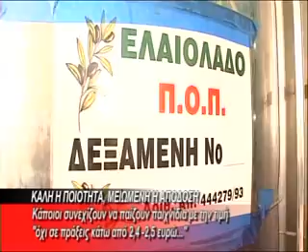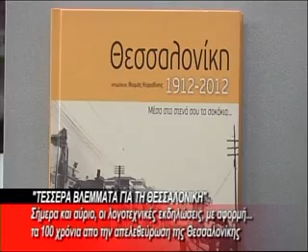BRADINO 30 11 2012